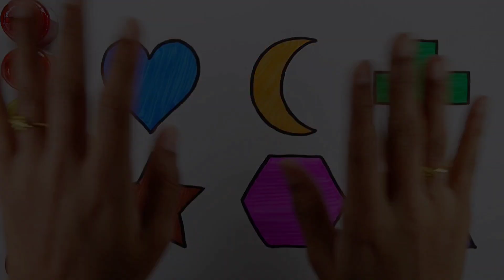Learn colors, learn to draw 2d shapes for kids and toddlers | Shapes, abc song, preschool learning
Pentagon
triangle
heart
circle.
square
oval
star
rhombus

learn shapes
learn colors
2d shapes for kids
shapes drawing